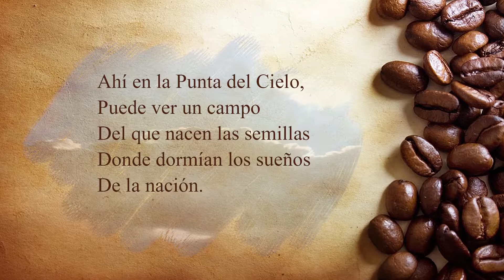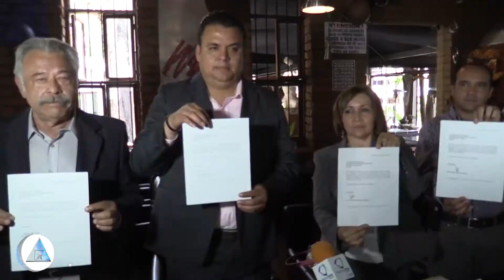Urbistv- PRD podría perder su candidatura a gobernador: Movimiento Ciudadano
1.- PRD podría perder su candidatura a gobernador: Movimiento Ciudadano
2.- Candidatos del PAN limpios de nexos con el crimen organizado: Miguel Angel Chávez
3.- PRD despilfarra sus recursos de campaña: Miguel Ángel Chávez
4.- Brincan del PES al PRI con Chon Orihuela 5.- Asegura MORENA incremento de
6 por ciento en su campaña a gobernador
6.- Se registra Alfonso Martínez como candidato ciudadano a la alcaldía de Morelia
7.- Registra Morelia derrama económica de 200 mdp en Semana Santa